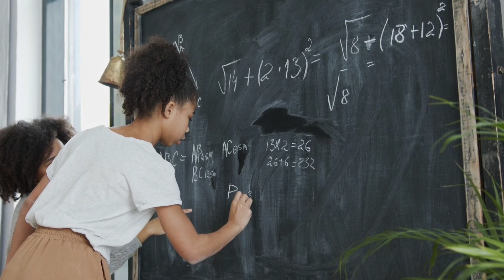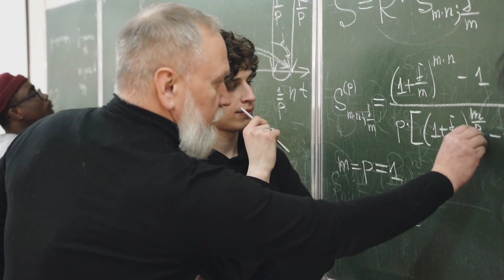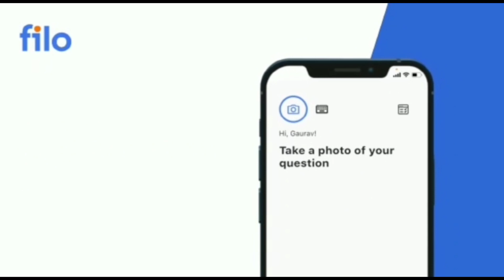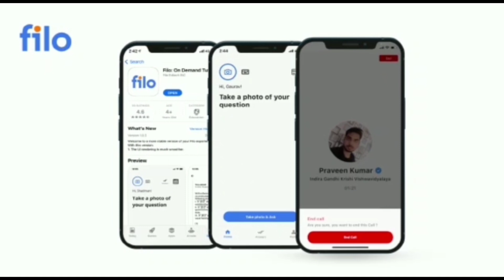🔴 CBSE passing Marks 😍🎉Class 10th 12th board exam 2023 biggest updates Today 🔥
download Filo ☝️